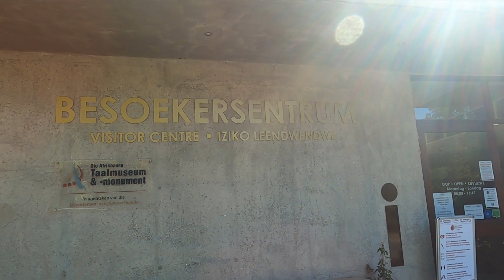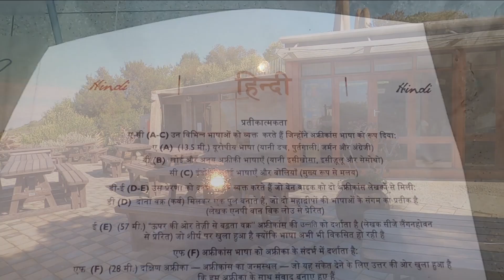Taalmonument, paarl ,capetown ,south africa #7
Die afrikaanse Tallmonument
The Afrikaans Language Monument (Afrikaans: Afrikaanse Taalmonument) is located on a hill overlooking Paarl, Western Cape Province, South Africa. Officially opened on 10 October 1975,[1] it commemorates the semicentenary of Afrikaans being declared an official language of South Africa separate from Dutch. Also, it was erected on the 100th anniversary of the founding of Genootskap van Regte Afrikaners (the Society of Real Afrikaners) in Paarl, the organisation that helped strengthen Afrikaners' identity and pride in their language.[2] The monument was used as a filming location for the Twelfth series of Doctor Who.

Location
Paarl, Western Cape, South Africa
Designer
Jan Van Wijk
Type
Monument
Completion date
1975
Dedicated to
Afrikaans Language

The monument consists of various tapering structures of a convex and concave nature, symbolising the influences of different languages and cultures on Afrikaans itself, as well as political developments in South Africa, as follows:

Clear West – the European heritage of the language
Magical Africa – the African influences on the language
Bridge – between Europe and Africa
Afrikaans – the language itself
Republic – declared in 1961
Malay language and culture
(There is also an open stadium at the bottom of the structure where concerts and events are held)